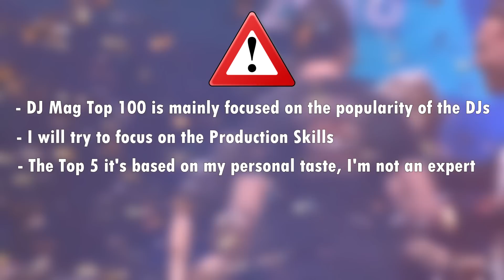My 5 Votes for DJ Mag Top 100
Who I voted for in the DJ Mag Top 100 DJs ? Find it in this video. Comment your Top 5 down below boyss

Songs:
- Don Diablo - Something just like this (Remix)
- Don Diablo - Momentum
- Skrillex - Make it bun dem
- Skrillex - Would you ever
- Martin Garrix - There For You
- Martin Garrix - Byte
- KSHMR - Festival of lights
- KSHMR - The Serpent
- Major Lazer - Sua Cara
- Major Lazer - Know no better
The songs on the videos are meant to promocional objectives. Thanks.